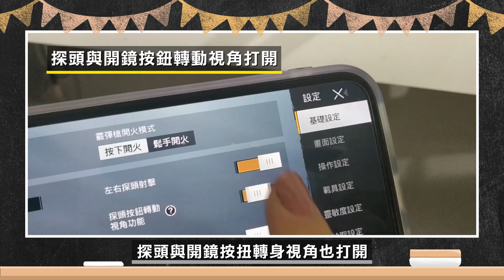【絕地求生M】你會在掩體後探頭射擊嗎？🤷‍♂️《絕地小教室》Lesson 10：左右探頭（Ft. 漢堡 Hanhao 🍔）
【吃雞小教室】左探頭右探頭！大家一起…
一起把敵人看光光！拿起 AKM 通通擊倒 🔫
這次要教大家如何在掩體後可以完成更多事
用最安全的位置最有效率的 探頭開鏡 吧！

每周 1 次，每次 60 秒，教你 1 個小技巧！
禮拜二晚上別忘了鎖定《吃雞小教室》喔 👀